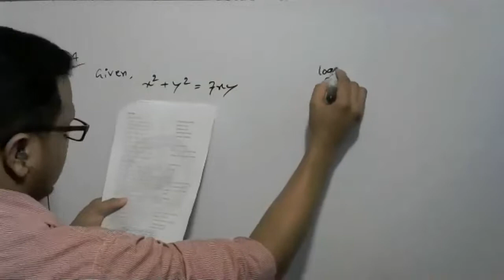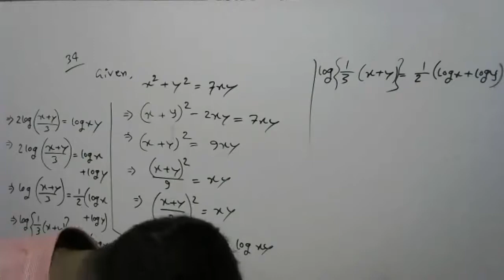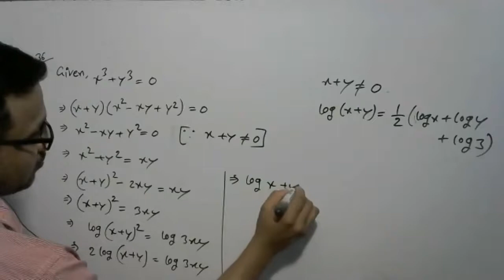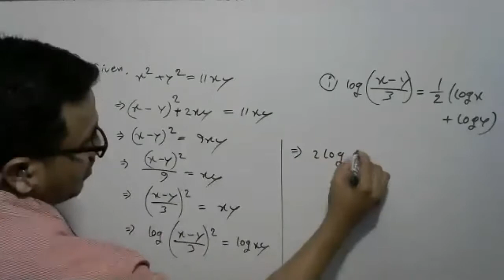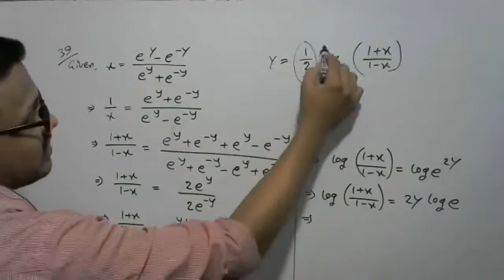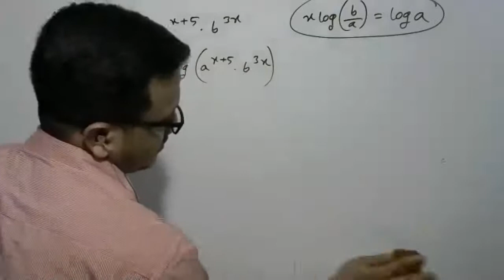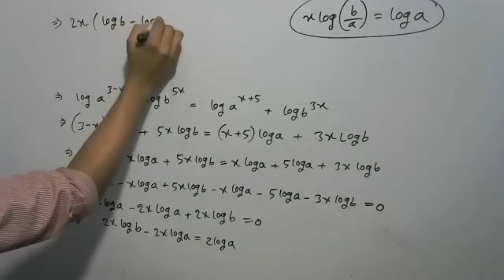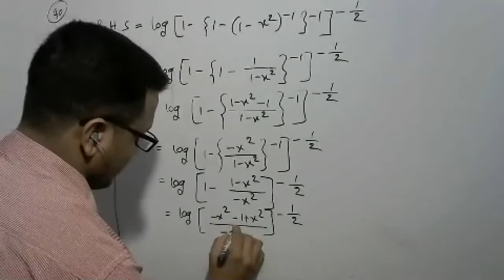Indices and Logarithm | Lecture-9